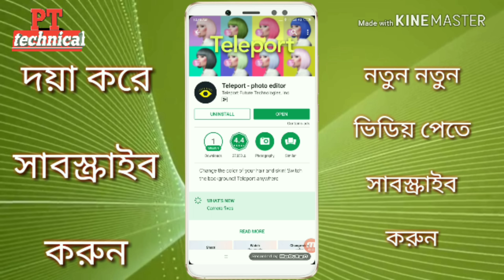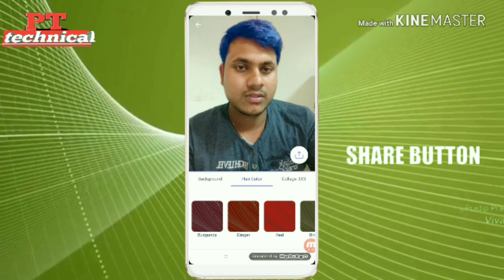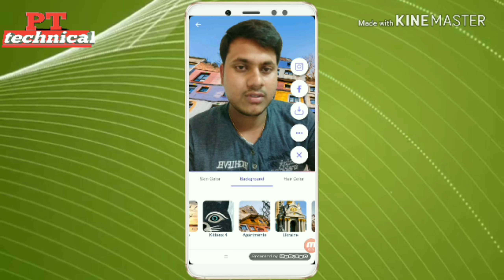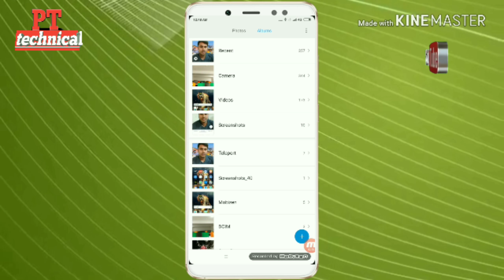শুধু মাএ আপনার হাতের smart পনদিয়ে সেলপি তুলে পিচের ব‍্যাকরাউন্ড ছেইচ করুন,